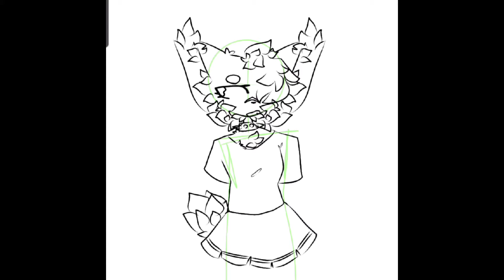Me drawing but my drawing is actually detailed- 👌 ( speed draw )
I just thought I would make something nice looking, I've been pretty lazy with my drawing lately lol